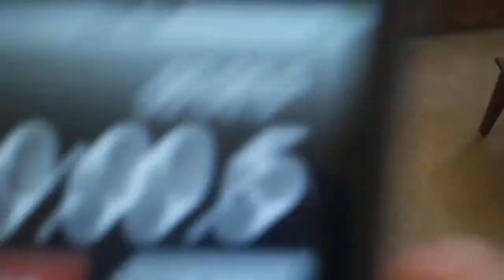minute to win it face the cookie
game show challenges done at home